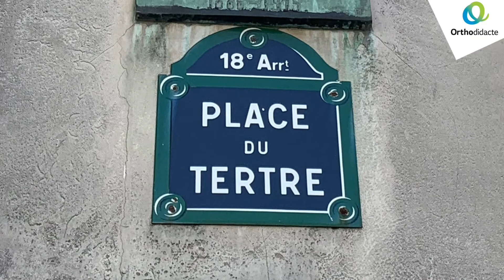Le Louvre - FLE B2 - La dictée de la francophonie 2021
et obtenez votre correction personnalisée et automatique ! C’est gratuit.

À l’occasion de la semaine de langue française, Orthodidacte vous propose une nouvelle série de dictées en ligne gratuites, intitulée « la dictée de la francophonie », pour les niveaux allant du CE1 à la 3e, et aussi pour les adultes et le français langue étrangère, du A1 au C2. Le principe est simple : vous écoutez la dictée, vous la tapez directement au clavier sur la plateforme de dictées Orthodidacte et, à la fin, vous obtenez votre correction instantanément.

du lundi 15 mars au vendredi 19 mars 2021, à partir de 10 heures.

Guillaume Terrien, champion de France d’orthographe et fondateur d’Orthodidacte, vous invite à le suivre dans les rues de Paris. Il vous attendra tous les jours avec une nouvelle dictée originale, ludique, humoristique, composée par ses soins, et toujours en rapport avec un lieu de la capitale mettant en valeur le patrimoine ou la langue française, et d’où la dictée est filmée.

Vous pourrez aussi faire les dictées en rattrapage à n’importe quel moment sur la plateforme de dictées Orthodidacte.